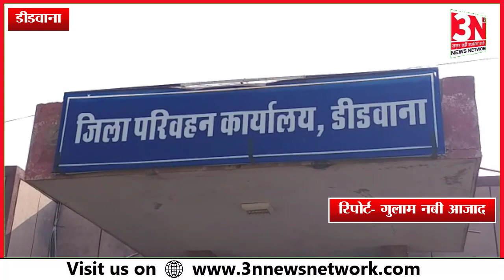प्रादेशिक परिवहन अधिकारी सुमन भाटी पंहुची जांच करने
डीडवाना : डीटीओ कार्यालय में परिवहन निरीक्षकों की अनुशासनहीनता का मामला
डीटीओ सहित निलंबित निरीक्षकों और कार्यालय कार्मिको से ले रही जानकारी